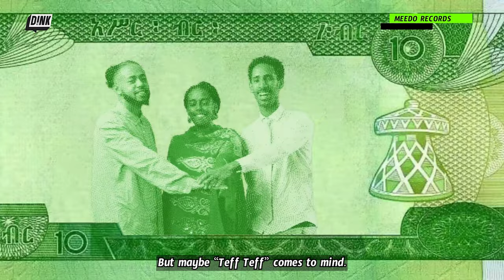Jemberu and UNO on Their Music Journey: Answering Your Questions! | D!NK TV Ask Me Anything EP 4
Mic check, Mic check  🎤 Join Jemberu and UNO on Dink TV's "Ask Me Anything”as they answer your biggest questions on future performances, individual preferences, and how they make music in this entertaining episode. You can anticipate a good dose of humor and exclusive behind-the-scenes facts. 🎶✨